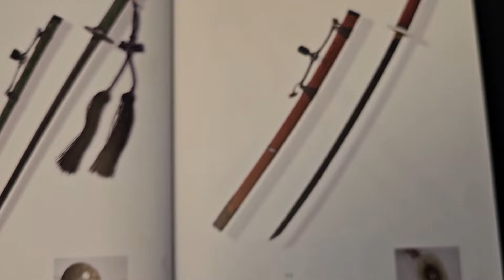정말 이쁜 조선환도 별운검 단조 도검 진가검 가검 Among the most beautiful Joseon swords, "Hwando," "Byeolwoon Sword."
The Joseon royal sword saindo (function of chasing ghosts and preventing disasters) and Byeolun sword (a type of "wando" that the king was assisted by the left and right during royal events

And the Korean tiger tsuba is used, and the decorations are traditional Korean patterns.

Sword body is forging with good shock absorption and cutting power and can cut bamboo and tatami

조선 왕실의 도검 사인도 (벽사의기능) 와 별운검 (정 2품 이상 이 패용 왕실행사시 임금을 좌우측에서 보좌할시 차든 환도의 일종 으로 왕실의 검이라 고급스러움 과 검집에 화가가 직접 꽃그림

그리고 한국호랑이 tsuba를 사용하며 장식들은 한국의 전통문양 들이다.

검신은 단조로 충격흡수력과 절삭력이 좋으며 대나무 및 다다미 베기가 가능합니다.

꽃그림을 제외하면 130만원에 가능합니다.

검신을 알루미늄 으로한 가검은 95만원 입니다.

제원

날길이 74cm 칼길이 101.5cm  손잡이 27cm 전장(검집포함) 105ccm  중량 1227g

검도,도검,전통도검, 검,진검, 사인검, 삼인검, 조선세법, 검도수련, 세법수련, 대한검도회 ,고려도검,일본도, 검리연, 검도검리연구회, 다다미, 짚단, 대나무

korea, japaness, Samurai Sword ,Katana, antique, Tachi, Japanese Swords, wakizashi, tanto, tsuba,traditionalsword ,blacksmith, Warriors ,Ninja, iaido ,kendo, Tameshigirl